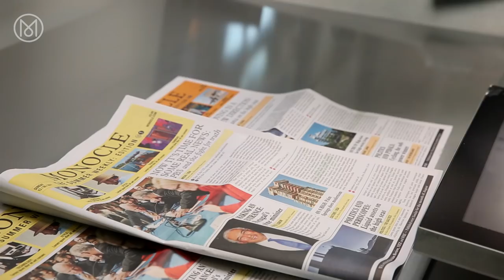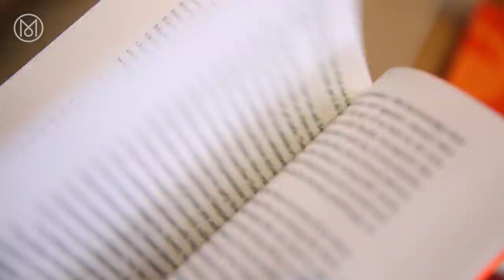Monocle: The Summer Weekly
Our new venture The Monocle Summer Weekly will hit newsstands on 10 August. We talk to editor in chief Tyler Brûlé and editor Andrew Tuck about the concept, design and power of print.